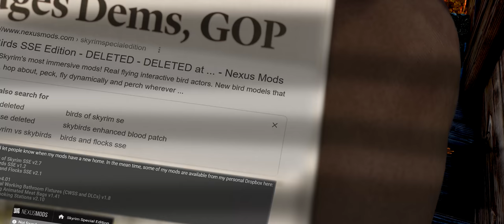Whiterun Outskirts | An Epic Modding Journey [M20]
Modding Monday is an original GamerPoets modding series for SkyrimSE

Blended Roads Redone
 Mari’s Flora
Lanterns of Skyrim
Bridges
Waterplants
Waterplants Improved
Realistic Water Two
Majestic Mountains
Dave’s UFHD Mountains
Embers XD
Rally’s Road Signs
Halla - A Whiterun Player Home
Ennead Banners
Simple Sacks
Strongbox Replacer
Renthal’s Workbench
Deathbell HD
Horncandles
ElSopa - Iron Weapons Redone
Remiro’s Dragonborn Alcohol
Oh God Bees
Wizkid Signs
Skyrim Better Roads
Guards Armor Replacer
Weapon Animation Dawnbreaker
Ethereal Clouds
Dark’s Whiterun Market
Farm Fences of Whiterun
Skyrim 3D Windmill
Whiterun Cottage
CC’s HQ Guard Shields
HD Photorealistic Ivy
Qwafee Flagon
Skyrim 3D Furniture
Rustic Soul Gems
Rudy HQ - More Lights - Soul Gems
Frankly HD Dragon Bones
Troll Skull Retexture
High Poly Gleamblossoms
Scathecraw HD
Unreal 4K-8K Mammoth Skeleton
Better Mammoth Tusks
JS Shrines of the Divines
The Business Ledger
Realistic HD Pickaxe Remastered
Skeleton Replacer HD
CleverCharff’s Whiterun
CC’s HQ Firewood
Improved Gourds
Skyrim 3D Trees and Plants
SD’s Farmhouse Fences
Whiterun Forest Borealis
Immersive Courier
Skyrim 3D Cooking
Rustic Cooking
HD Reworked Horses
Skyrim Horses Renewal
4K Stockade
Whiterun Stables Farm
Skyrim 3D Signs
Oblivion Horses
Sofia
Fortified Whiterun

Video Navigation
0:00 Beautiful Whiterun Day
0:41 Battle-Born
1:32 On the Blended Road
2:30 Building Bridges
3:13 Darn Good Mead
4:19 A Hand Touches the Beacon
5:36 On the Road Again
6:40 The Fleetest Steed
7:06 Whiterun City